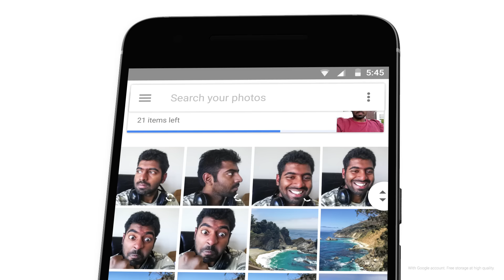Google Photos: Automatic Backup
Automatically backup all your photos and videos for free, so your memories stay safe, no matter what you do to your phone.